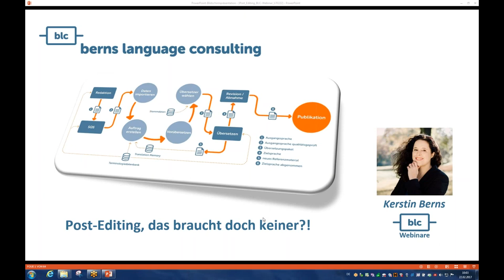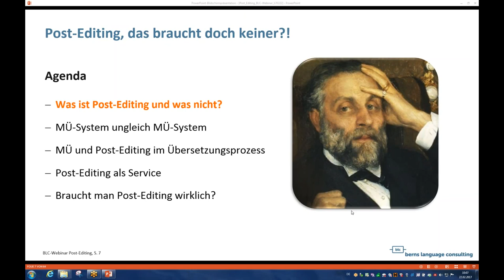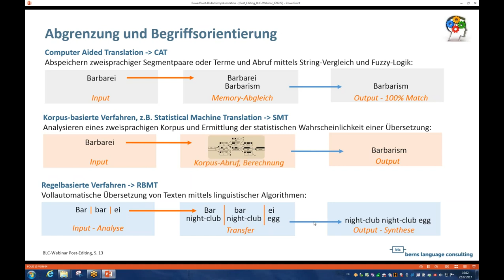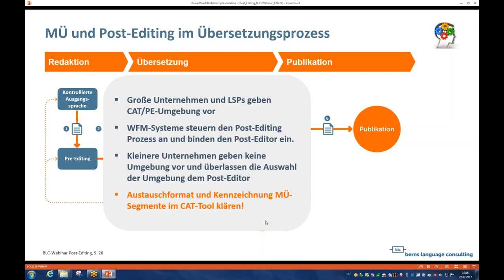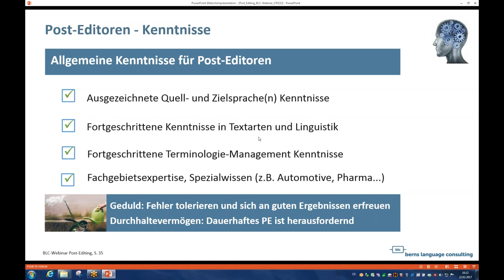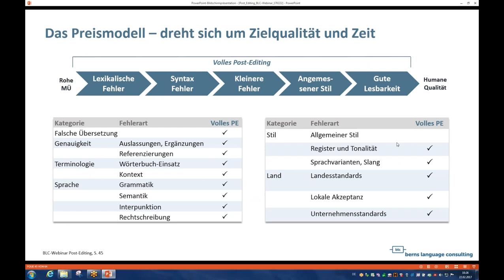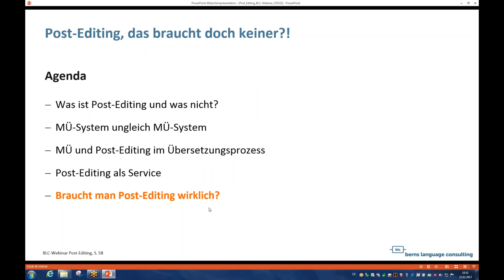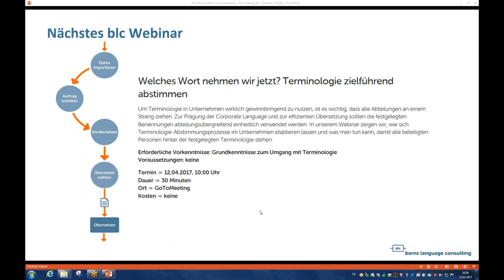Webinar: Post Editing, das braucht doch keiner !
Grundlagen-Webinar: Post-Editing Maschineller Übersetzung kann ein wichtiges zusätzliches Standbein für Übersetzer und Übersetzungsanbieter sein, wenn man sich auf die dazugehörige Technologie einsetzt und viel Geduld und Durchhaltevermögen an den Tag legt! Wesentlich ist, dass man sich mit dem Kunden einigt über Zielqualität, Engine-Qualität und am Ende natürlich über den Preis.